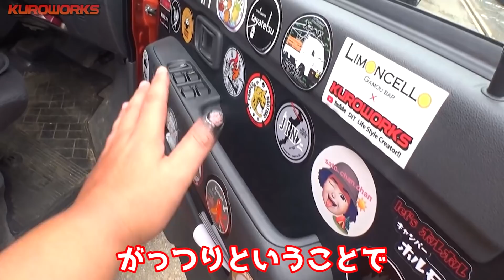【大事故】廃車寸前の車中泊ハイゼットが超絶進化♪DIY架装の床＆棚に注目！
初登場から１年半！廃車寸前の大事故からの復活！
リフトアップ＆ガッツリ内装でさらにパワーアップしたMIKAさん号♪
超賑やかなフロントも見所です♪

★クロワークスメンバーズ会員募集中★
詳しくは☟のページをご覧ください♪

【疲労軽減】UberEATSバイカー必見!!驚愕の検証結果!!! ツーリングには必須です...w

※イラストは使用していない時もあります。